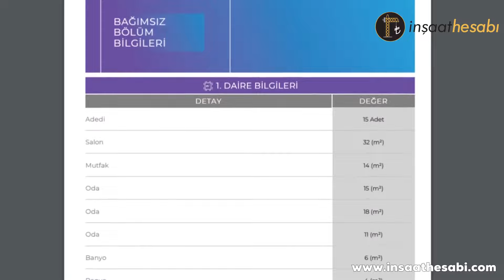İnşaat Maliyeti Hesaplarken Excel vs insaathesabi.com kıyaslaması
Excel tablosu mu? İnşaat Hesabı mı?

Piyasadaki birçok müteahhit kendi oluşturduğu excel tablolarını kullanıyor. Bazı müteahhitlerin excel tablosu 15-20 iş kaleminden oluşurken bazı müteahhitlerde ise bu tablo 40-45 iş kalemine kadar çıkıyor. Detaylı inşaat maliyeti hesaplayan müteahhitler günümüzde malesef sınırlıdır.

Excel tablosu kullanmak yerine İnşaat Hesabı’nı neden tercih etmelisiniz?

Excel tablolarında fiyat güncelliği olmaz. Bu fiyatları sürekli kendiniz güncellemeniz gerekir. İnşaat Hesabı günceldir. “İnşaat Hesabı” olarak biz sizler için tüm fiyatları güncelliyoruz. Bunun yanında özelliklerin değişmesi maliyete anında etki etmektedir. Bu noktada yapılan değişiklikleri excel sizlere göstermez. İnşaat Hesabı’nda bu durum yoktur. Değişikliklerden sonra otomatik olarak güncellenir. Örneğin, kat yüksekliğinin 10 cm artması sonucu maliyetin nasıl değiştiğini excel tablosunda göremezsiniz. Excel tablosunda hesap yapabilmek için projenin çıkması gerekir. Proje çıktıktan sonra tek tek taşeronlardan fiyat almanız gerekir. Sonucunda fiyatları sisteme işlemeniz gerekir. Bu durum sizi oldukça yorar. İnşaat Hesabı’nda bu durum yoktur. Her zaman güncel fiyatlar bulunmaktadır. Excel formüllerinde hata olasılığı yüksek olduğu için yanlış işlem yapabilirsiniz. Bu durum maliyetinizi etkileyecektir. İnşaat Hesabı kullanırken formüle hiç ihtiyacınız olmaz.

İnşaat Hesabı nasıl çalışır?

İnşaat Hesabı içerisinde birbirleriyle bağlantılı birden fazla formül ve algoritma vardır. Bu algoritmalar sürekli olarak güncellenir. Güncellemeleri, ihtiyaçlarınızı karşılamak ve anlık fiyat alabilmeniz için sağlıyoruz. Bu yüzden güncel maliyet hesaplamak, doğru sonuç elde etmek için İnşaat Hesabını sizlere tavsiye ediyoruz. Eğer doğru inşaat maliyeti hesaplamak istiyorsanız, bulunduğunuz konuma göre maliyet çıkarmak istiyorsanız, güncel işçilik ve malzeme fiyatlarını görmek istiyorsanız ve son olarak bu fiyatlara göre inşaat maliyeti hesaplamak istiyorsanız İnşaat Hesabı programını denemenizi rica ediyoruz. Bunun haricinde örnek raporu inceleyerek fikir sahibi olabilirsiniz. Sonrasında kararınızı kendiniz verirsiniz.

Türkiye'de şehir şehir güncel malzeme ve işçilik fiyatlarını kullanarak inşaat maliyeti hesaplayan tek yazılım tek şirket

Websitemize girip İnşaat Hesabı'nı ücretsiz olarak test edebilirsiniz.